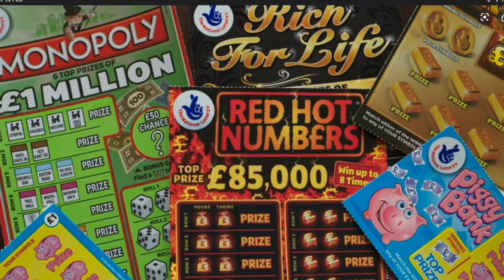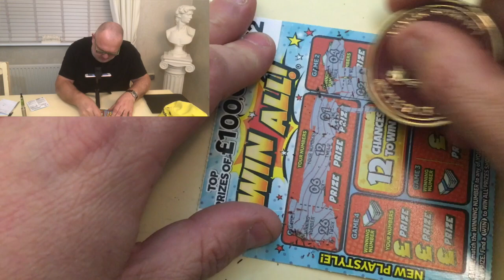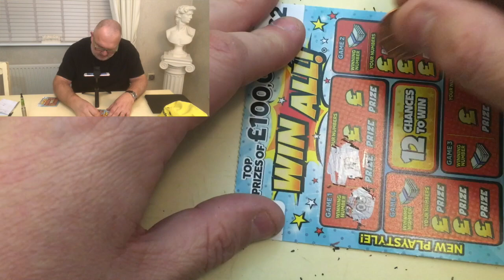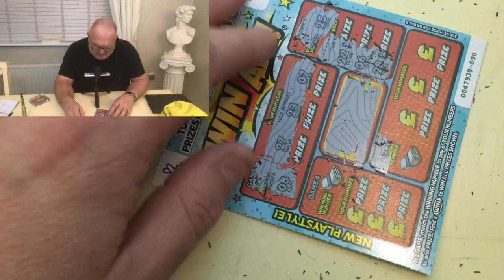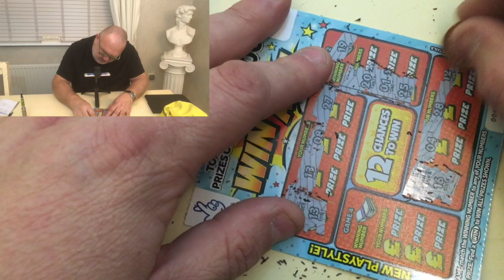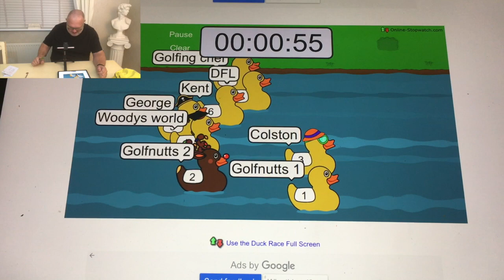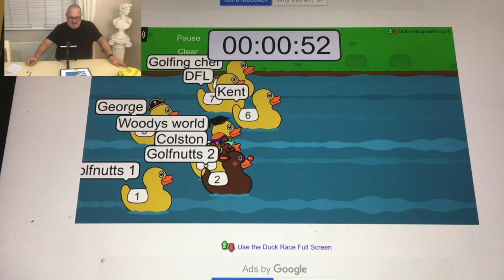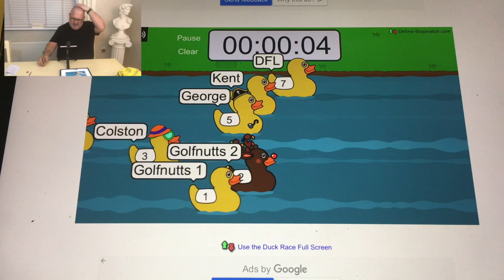£100,000 WIN ALL ( Subscriber wins the cash )